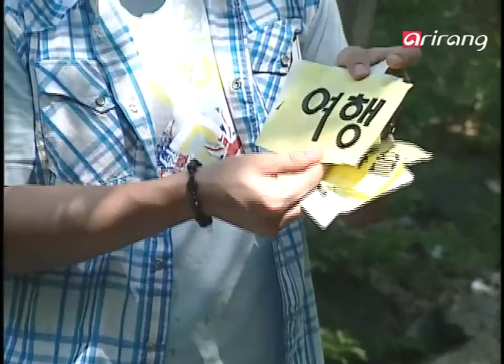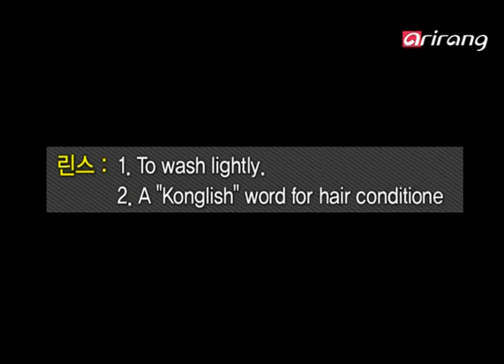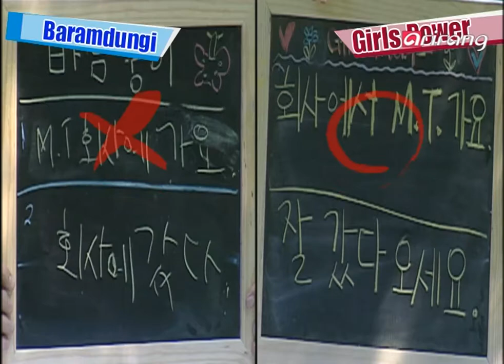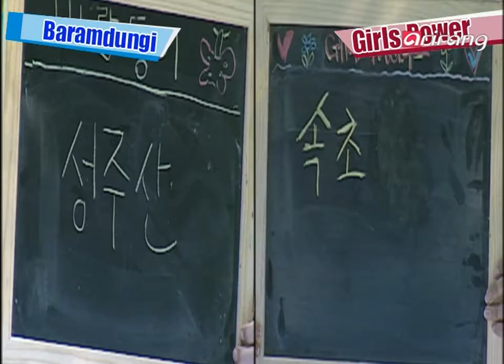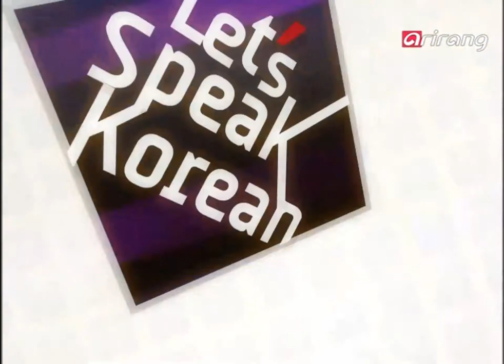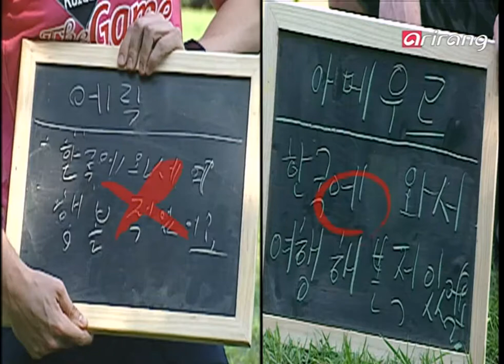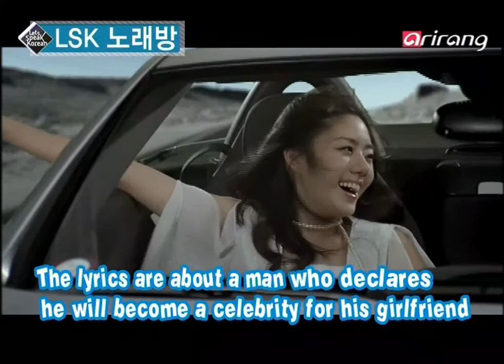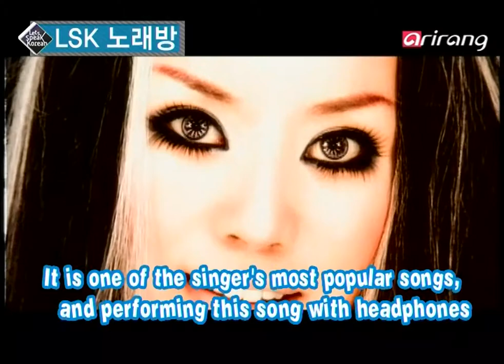Let's Speak Korean S5Ep16 Take Subway Line2 & get off at Shinchon Station 지하철 2호선 타고 가다 신촌 역에서 내리세요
Take Subway Line 2 and get off at Shinchon Station.
 Key Sentences
1. Take the subway and get off at Shinchon Station.
2. Take the bus and get off at Gangnam Station.
3. Take a taxi and get off at Itaewon Station.
Oh! My Korean
Sogeci from Indonesia came to Korea six years ago and is happily married with a beautiful baby. One day, Sogeci invited a friend over to her house, afriend she hadn't seen in a year. She was excited while preparing her a meal. She called her friend and asked her what she likes, and her friend answered "makcha." Sogeci prepared all sorts of teas for her friend. Find out what happened to Sogeci due to a misunderstanding in Korean.

지하철 2호선을 타고 가다가 신촌 역에서 내리세요.
1. 지하철을 타고 가다가 신촌 역에서 내리세요.
2. 버스를 타고 가다가 강남 역에서 내리세요.
3. 택시를 타고 가다가 이태원 역에서 내리세요.
Oh! My Korean
6년 전 인도네시아에서 온 Sogeci는 예쁜 아이을 키우며 사랑받는 아내로, 든든한 엄마로 힌국생활을 하고 있다. 1년 만에 친구를 만나게 된 Sogeci! 들뜬 마음에 음식을 준비하는데 ... 친구에게 좋아하는 음식을 묻게 되고 대화중 '막차'라는 이야기를 듣게 된 Sogeci는 온갖 차들을 준비하는데 ...한국어가 서툴러서 생긴 Sogeci의 황당한 한국어 실수 에피소드!!!